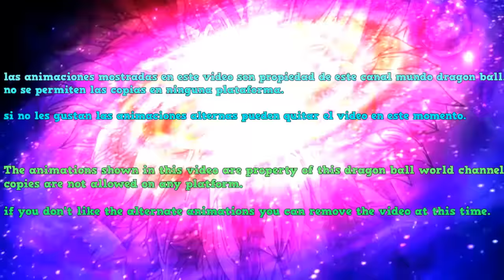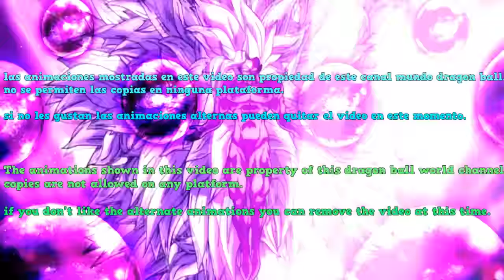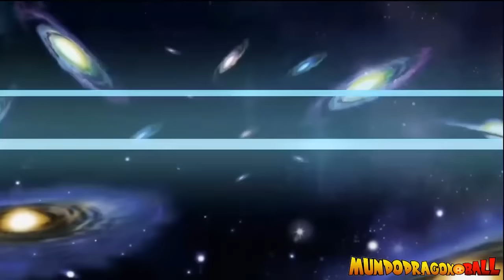Dragon Ball Super 2: "The Movie 2024" - YAMOSHI PREVIEW !!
💥 ATTENTION: Original Animation of the Dragon Ball World, your copy will be reported, copies on YouTube, Tik tok will be reported for removal, do not lose your accounts for stealing content.